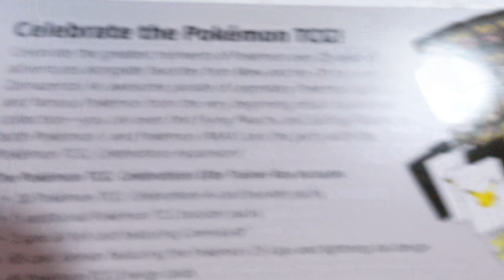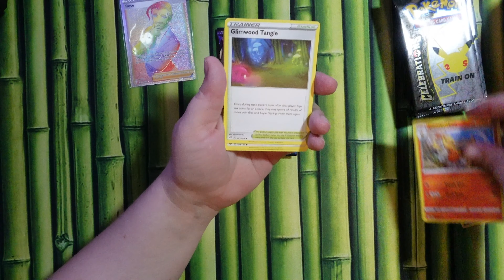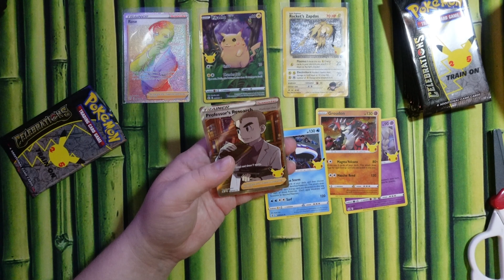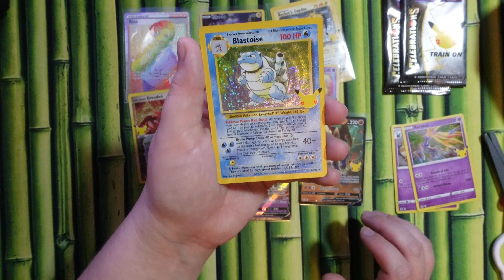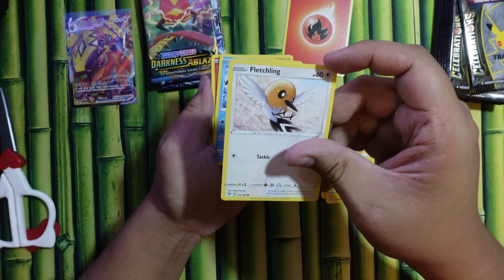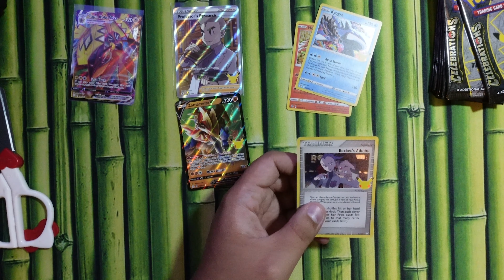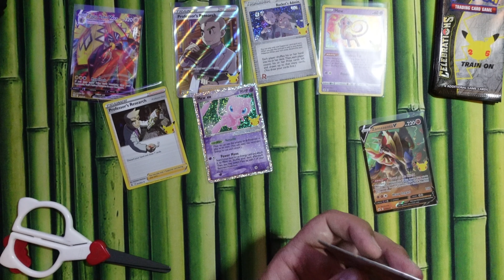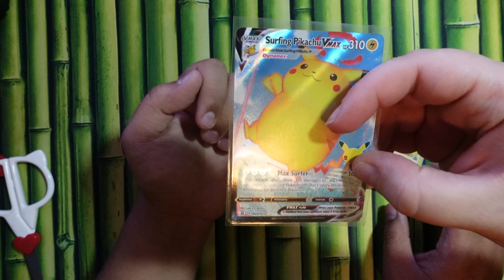Pokemon Celebrations ETB Openings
Please enjoy our video opening up some Pokemon: Celebrations ETB Openings!